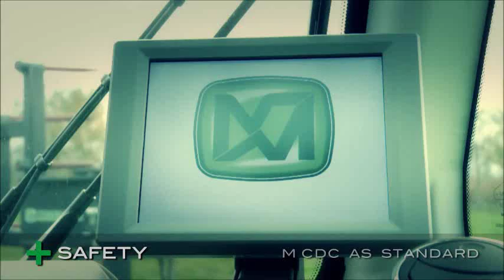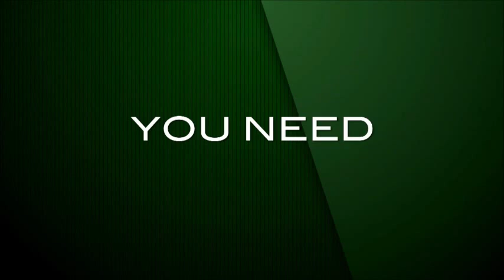Heavy Duty Merlo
Merlo Telehandlers